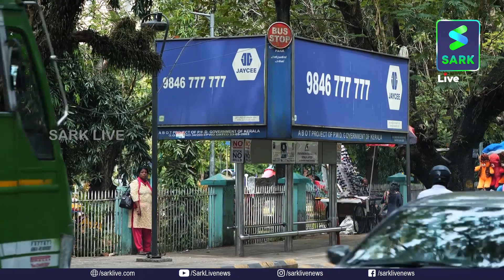നോക്കുകുത്തിയായി നിയമം മരണ പാച്ചിൽ തുടരുന്നു | Sark Live | MVD